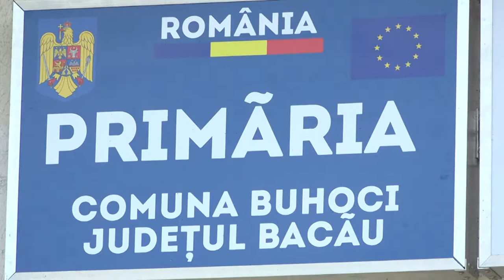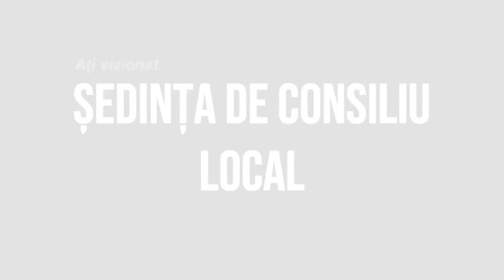LA BUHOCI Sedinta Consiliului Local rel sep FILMARE EXCLUSIV TV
LA BUHOCI, județul Bacău, Ședința Consiliului Local rel sep FILMARE EXCLUSIV TV.

Cu drag,
echipa Exclusiv

Vizionare plăcută !